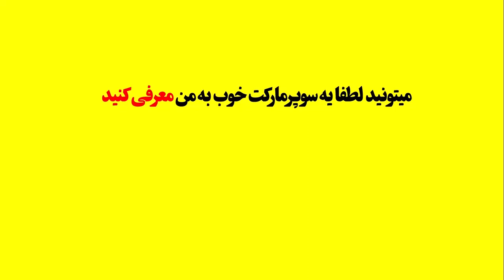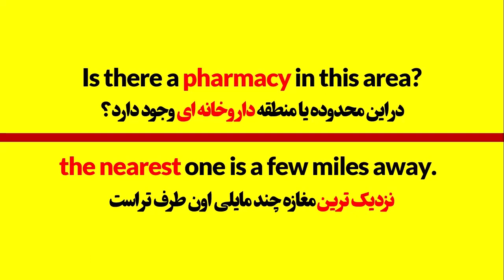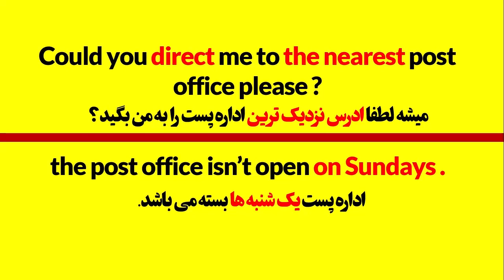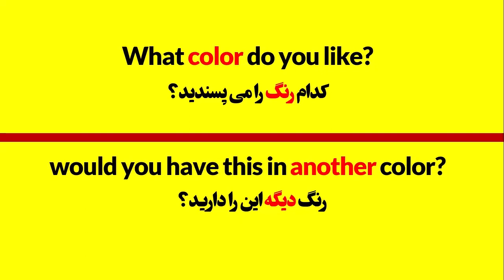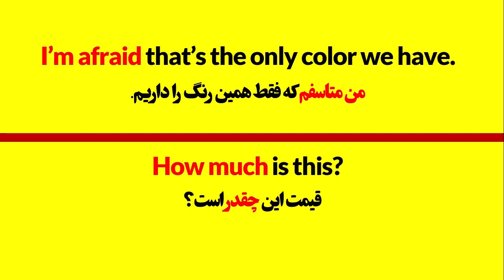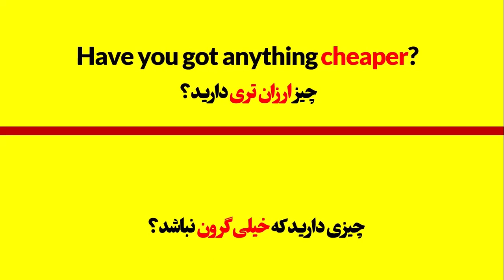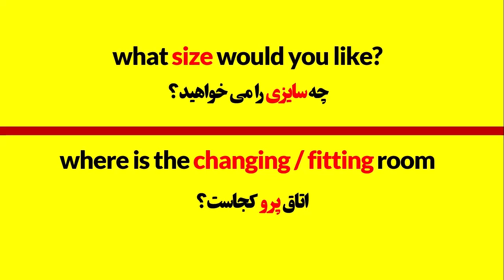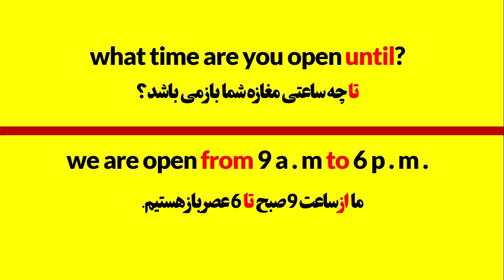آموزش ۳۰ جمله ی فوق العاده کاربردی در هنگام خرید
سلام به دوستان عزیز در  این بخش میخواهیم 30 تا 40 جمله ی انگلیسی بینظیر را با هم یاد بگیریم که  موقع خرید بتونیم با خیالت راحت از این جملات استفاده کنیم اگر این ویدیو را دوست داشتین حتما کانال یوتیوب منو سابسکرایب کنید و دکمه زنگوله رو هم بزنید😊

آموزش زبان#
زبان _ انگلیسی#
مکالمه#